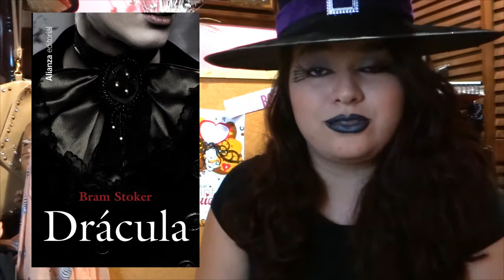Top 5 ░ Libros Terrorificos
Hola chicos muy acorde a esta fecha muy cerca de halloween les traigo este vídeo con un top 5 libros terroríficos, espero les guste y me platiquen si ya han leído alguno de estos o cual es el libro que mas miedo te ha dado?